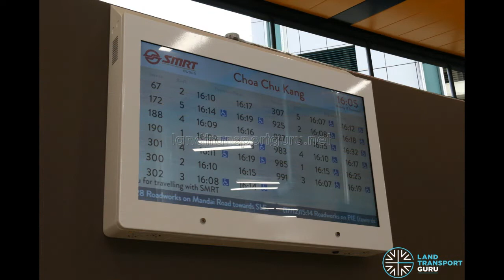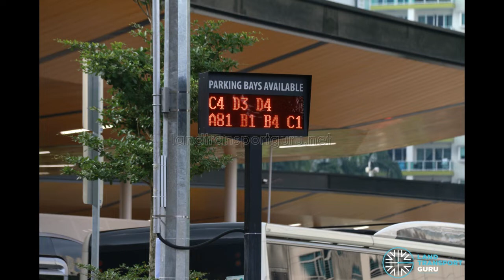Old Choa Chu Kang Int Tribute (1990-2018) + New Choa Chu Kang Int First Look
I made this photo tribute video to recognise this 28-year old bus interchange in Choa Chu Kang along Choa Chu Kang Avenue 3 and the first look on its new facility along Choa Chu Kang Loop

Music performed by Imagine Dragons. Courtesy of Interscope Records and KIDinaKORNER